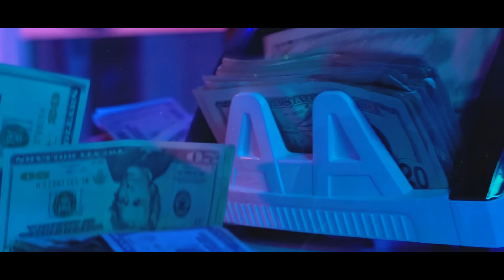Eli Fantasy - No Soy Como Tu [Video Oficial]